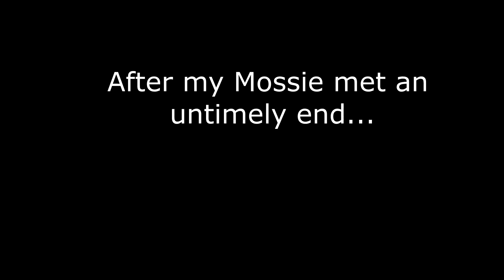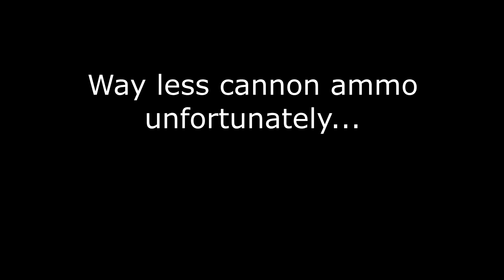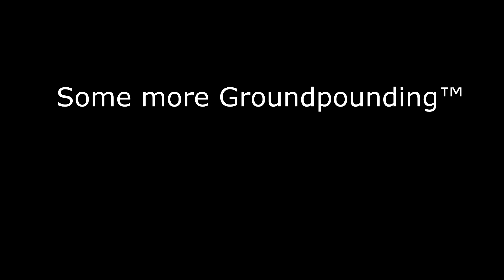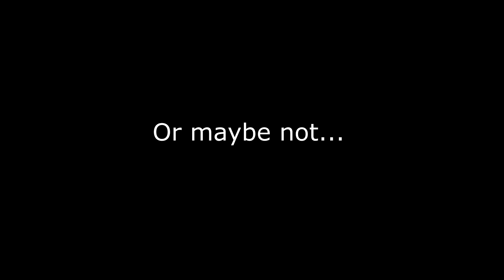332nd FG Flyout 27.3.22 - DCS World WW2/4YA Server